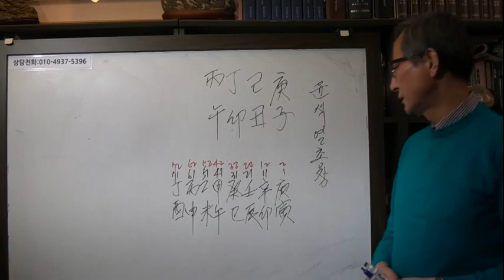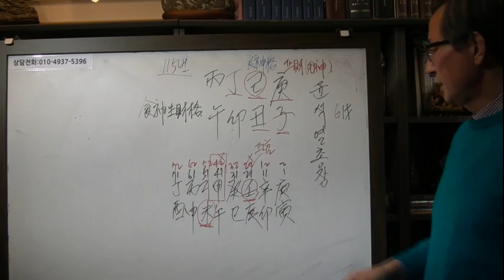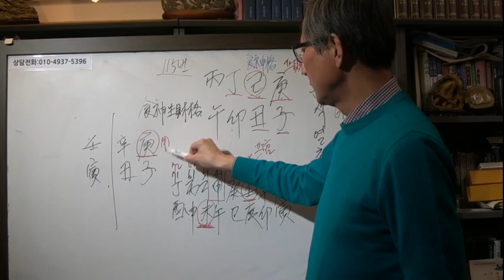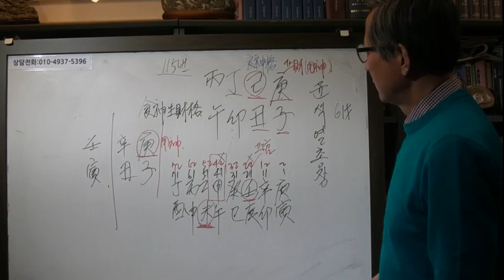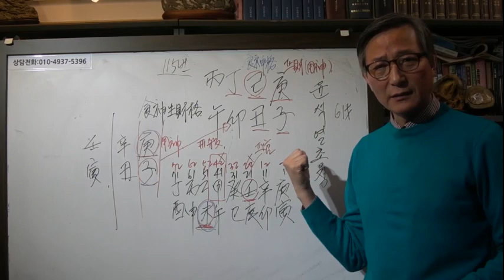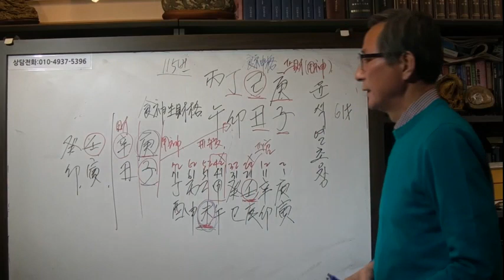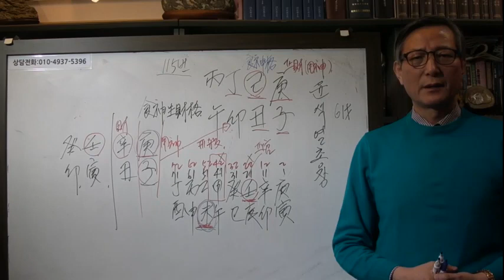윤석열 사퇴 여부는? [안국준 사주 통변 145]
윤석열 검찰총장 사주 영상 보기